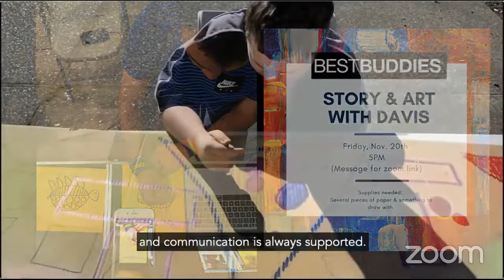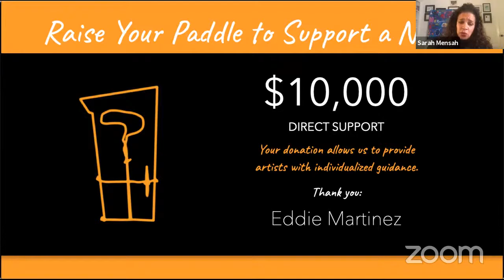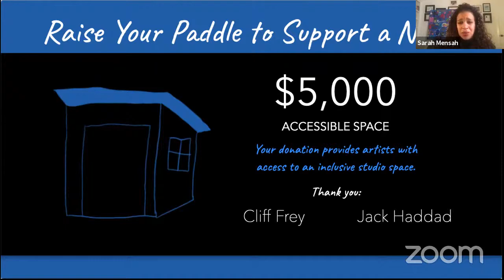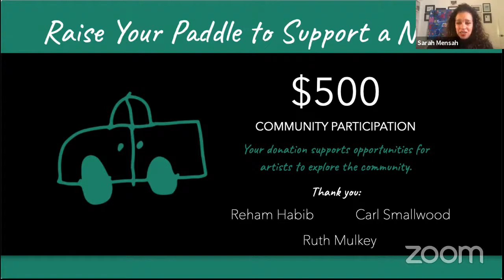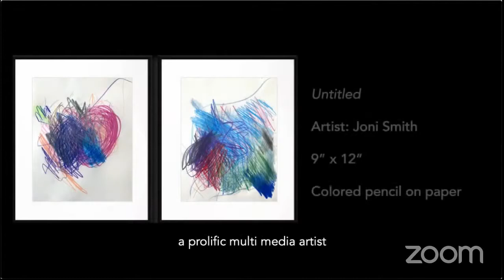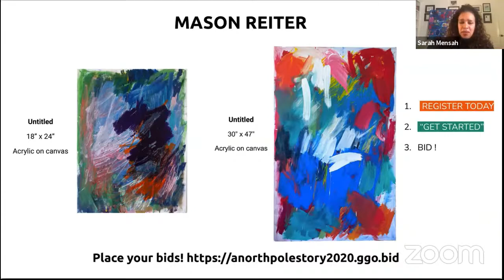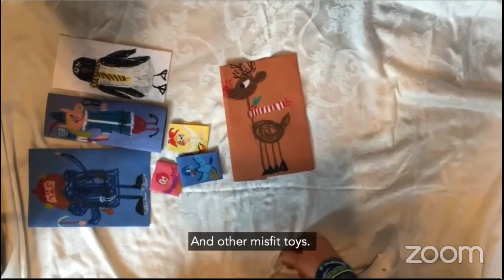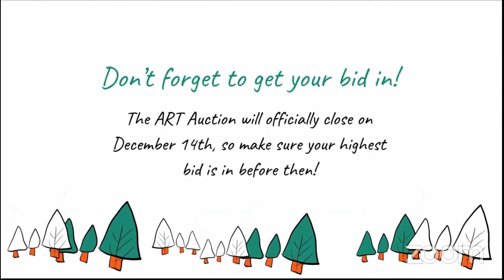A North Pole Story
During the event, you will hear from a variety of artists and the North Pole team to learn the story of who we are and how we are supporting the lives and careers of artists with disabilities through COVID and far beyond.